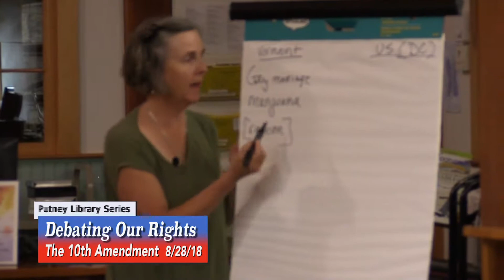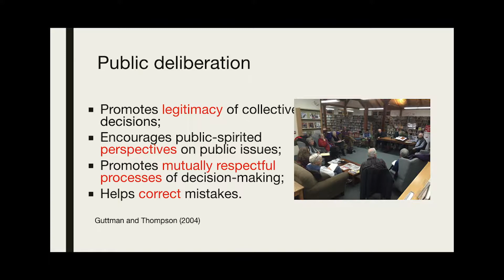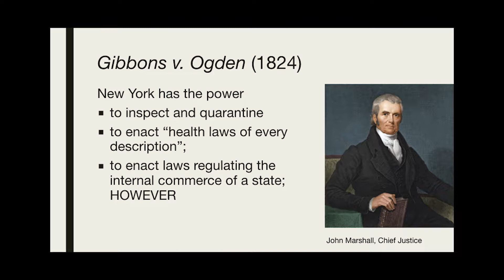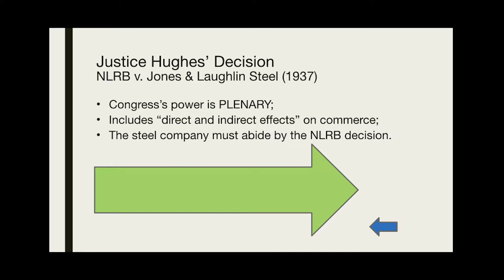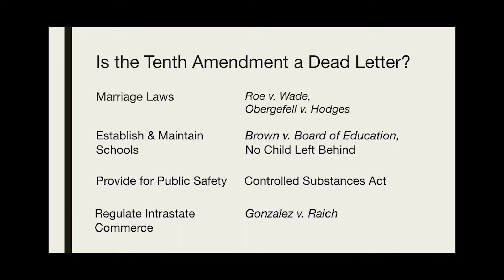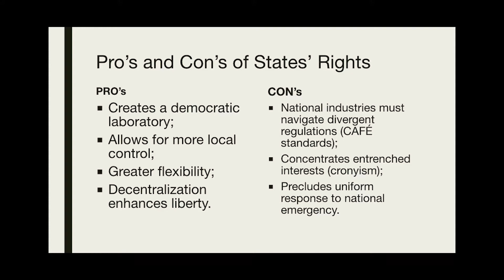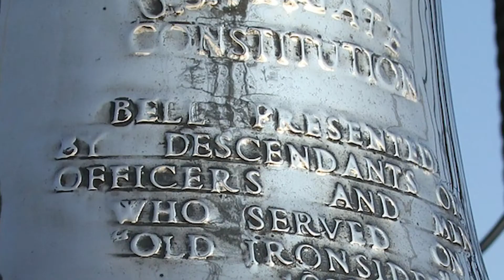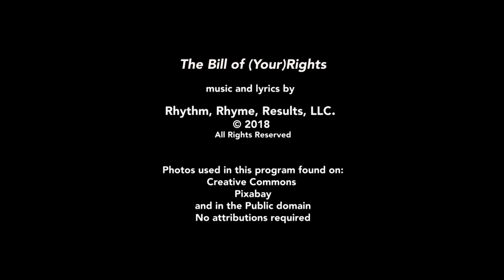Debating Our Rights: The 10th Amendment - States' Rights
The Debating Our Rights series continues at the Putney Public Library on August 28th, 7 p.m., with a focus on States’ Rights. Meg Mott, professor of politics at Marlboro College, will lead a discussion that considers the tension between the powers of the federal government and the states. The Tenth Amendment reserves any power, not delegated to the federal government, to the states. Traditionally, those powers included all matters pertaining to public health, policing, and education. With the rise of the federal administrative state, some of those decisions are now handled by federal agencies. What are the disadvantages when power is more centralized? What are the advantages? Created after the 2016 election, the Debating Our Rights series provides opportunities for neighbors with diverse political viewpoints to debate constitutional issues. Dissent and disagreement is encouraged. “I look for cases that make convincing arguments on both sides of the issue,” explains Mott. “The point of the series is to better understand your opponent’s position.”